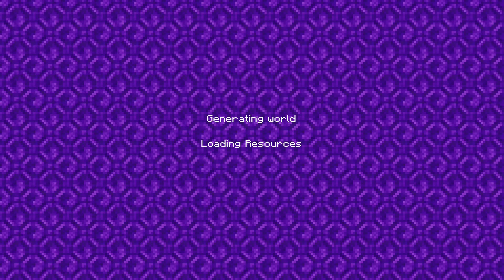Minecraft #6 but we challenge a god and Andrew dies